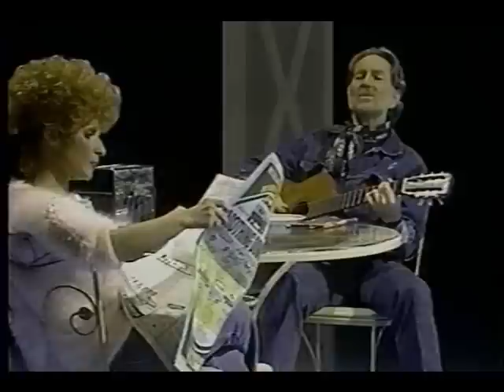Willie Nelson & Brenda Lee ✈ You Left Me a Long Long Time Ago ✈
A sad song with a great lyric by Willie. Note the harmonies where Brenda's famous alto provides the low notes. Contrast with their other duet where Lee is the higher voice (See the Playlist link). Willie originally recorded the song for 1976's "Wanted! The Outlaws" album but it was left off the record. In 1996, the 20th anniversary CD of the album included Willie's solo as a Bonus Track.

You Left Me A Long Long Time Ago
Written and recorded by Willie Nelson

You tell me today that you're leaving
D7                                            G7
But just think a while I'm sure that you must know
C                               F
Today might be the day that you walk away
But you left me a long long time ago
G7                         C
Today is just the day that ends it all
D7                        G7
Except the usual memories that always linger on
C                                   F
And today might be the day that you walk away
But you left me a long long time ago             F                             C
I stood with helpless hands and watched me lose your love
D7                                 G7
A little more each day then it was gone
C                                         F
I kept wondering just how long until this day would come     C              G7                      C
Just how long could your pride keep hanging on
G7                                     C
So please don't say you're sorry don't say anything
D7                                  G7
Don't try to say why you must leave just go
C                                   F